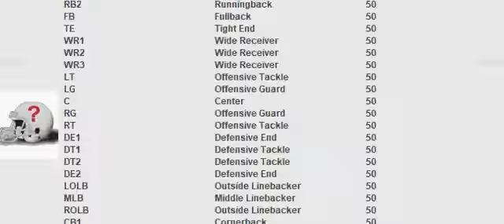Week 6: Rocket City Trash Pandas (3-2) @ Southview Saints (1-4)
Trash Pandas dispose of the Saints in close game
Score: RC 26, SOU 23
MVP: Christian McCaffrey

RC Stats:
Yards: 418
Rush %: 53.85%
Field Goal: 4
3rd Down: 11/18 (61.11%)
Punts: 2

Sacks: 2
Interceptions: 0
Forced Fumbles: 1
Recovered: 1
Safeties: 0
Defensive TDs: 0

SOU Stats:
Yards: 358
Rush %: 53.85%
Field Goal: 3
3rd Down: 3/9 (33.33%)
Punts: 2

Sacks: 3
Interceptions: 1
Forced Fumbles: 2
Recovered: 0
Safeties: 0
Defensive TDs: 0

Passing:
Carson Wentz: 20/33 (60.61%, 73.42 Rating) for 265 yards, 0 touchdowns, 1 interception.

Ben Roethlisberger: 16/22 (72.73%, 119.89 Rating) for 222 yards, 1 touchdown, 0 interceptions.

Rushing:
Christian McCaffrey: 28 carries for 122 yards (4.36 YPC, 16 LNG), 2 touchdowns.
Clyde Edwards-Helaire: 10 carries for 42 yards (4.20 YPC, 14 LNG), 0 touchdowns, 1 fumble.
Andy Janovich: 1 carry for 8 yards (8.00 YPC, 8 LNG), 0 touchdowns.
Carson Wentz: 3 carries for -3 yards (-1.00 YPC, 0 LNG), 0 touchdowns, 1 fumble.

Le'Veon Bell: 20 carries for 114 yards (5.70 YPC, 19 LNG), 1 touchdown.
Cam Akers: 7 carries for 25 yards (3.57 YPC, 14 LNG), 0 touchdowns.
Cole Kmet: 0 carries for 0 yards (0.00 YPC, 0 LNG), 0 touchdowns.
Ben Roethlisberger: 1 carry for 9 yards (9.00 YPC, 9 LNG), 0 touchdowns.

Receiving:
T.Y. Hilton: 7 receptions for 99 yards (14.14 YPR, 21 LNG), 0 touchdowns.
Allen Robinson: 6 receptions for 74 yards (12.33 YPR, 18 LNG), 0 touchdowns, 1 drop.
D.J. Moore: 3 receptions for 34 yards (11.33 YPR, 18 LNG), 0 touchdowns, 1 drop.
Darren Waller: 3 receptions for 45 yards (15.00 YPR, 16 LNG), 0 touchdowns.
Christian McCaffrey: 1 reception for 13 yards (13.00 YPR, 13 LNG), 0 touchdowns, 1 drop.
Clyde Edwards-Helaire: 0 receptions for 0 yards (0.00 YPR, 0 LNG), 0 touchdowns.
Andy Janovich: 0 receptions for 0 yards (0.00 YPR, 0 LNG), 0 touchdowns.

Odell Beckham Jr.: 5 receptions for 79 yards (15.80 YPR, 27 LNG), 0 touchdowns.
Josh Gordon: 3 receptions for 52 yards (17.33 YPR, 32 LNG), 0 touchdowns.
CeeDee Lamb: 2 receptions for 39 yards (19.50 YPR, 26 LNG), 1 touchdown.
Jimmy Graham: 2 receptions for 7 yards (3.50 YPR, 9 LNG), 0 touchdowns.
Le'Veon Bell: 1 reception for 21 yards (21.00 YPR, 21 LNG), 0 touchdowns.
Cam Akers: 2 receptions for 17 yards (8.50 YPR, 10 LNG), 0 touchdowns, 1 fumble.
Cole Kmet: 1 reception for 7 yards (7.00 YPR, 7 LNG), 0 touchdowns.

Blocking:
Jake Matthews: 0 pancakes, 0 sacks allowed, 0 stuffs allowed.
Andrew Norwell: 2 pancakes, 0 sacks allowed, 2 stuffs allowed.
Ryan Kelly: 1 pancake, 2 sacks allowed, 1 stuff allowed.
D.J. Fluker: 1 pancake, 1 sack allowed, 0 stuffs allowed.
Jack Conklin: 2 pancakes, 0 sacks allowed, 1 stuff allowed.
Andy Janovich: 2 pancakes.
Darren Waller: 1 pancake.

Trent Brown: 1 pancake, 1 sack allowed, 1 stuff allowed.
Ereck Flowers: 2 pancakes, 0 sacks allowed, 1 stuff allowed.
Maurkice Pouncey: 2 pancakes, 0 sacks allowed, 2 stuffs allowed.
Ronald Leary: 2 pancakes, 1 sack allowed, 0 stuffs allowed.
Jawaan Taylor: 1 pancake, 0 sacks allowed, 2 stuffs allowed.
Cole Kmet: 0 pancakes.
Jimmy Graham: 3 pancakes.

Defensive:
Trey Flowers: 0 tackles.
Michael Pierce: 4 tackles (1 stuff).
Ed Oliver: 2 tackles.
Chase Young: 5 tackles (3 stuffs), 1 sack.
Isaiah Simmons: 5 tackles (1 stuff), 1 sack.
Joe Schobert: 3 tackles (1 stuff).
Brian Burns: 6 tackles (1 stuff).
Chris Harris Jr.: 6 tackles (1 stuff), 4 coverages.
Kendall Fuller: 3 tackles, 2 coverages, 1 forced fumble, 1 recovery.
Keanu Neal: 8 tackles.
Eddie Jackson: 2 tackles.

Harold Landry: 6 tackles (1 stuff), 1 sack, 2 forced fumbles.
Javon Kinlaw: 4 tackles.
Shaq Lawson: 3 tackles.
Von Miller: 7 tackles.
Bud Dupree: 2 tackles (1 stuff), 2 coverages.
Kwon Alexander: 7 tackles (2 stuffs).
T.J. Watt: 4 tackles.
Jalen Ramsey: 7 tackles, 4 coverages, 1 sack, 1 interception.
Joe Haden: 3 tackles, 3 coverages.
HaHa Clinton-Dix: 9 tackles, 3 coverages, 1 sack.
Rodney McLeod: 8 tackles.

Special:
Wil Lutz: 4 of 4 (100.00%, 42 LNG) field goals. 2 of 2 extra points. 5 touchbacks.
Johnny Hekker: 2 punts for 111 yards (55.50 YPP, 68 LNG, 1 in 20).
Jalen Reagor: 6 returns for 176 yards (29.33 YPR, 98 LNG), 0 touchdowns.

Eddy Pineiro: 3 of 4 (75.00%, 55 LNG) field goals. 2 of 2 extra points. 2 touchbacks.
Logan Cooke: 2 punts for 69 yards (34.50 YPP, 39 LNG, 0 in 20).
CeeDee Lamb: 6 returns for 134 yards (22.33 YPR, 104 LNG), 0 touchdowns.